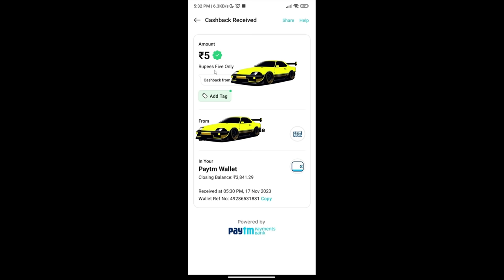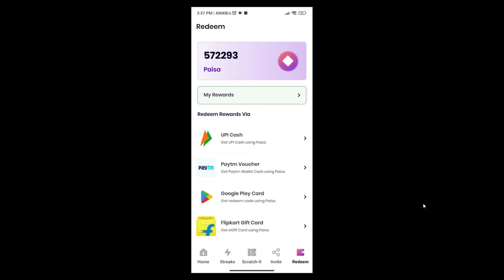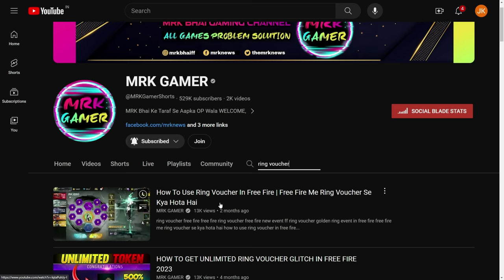How To Get Ghost Criminal Bundle In Free Fire | Ghost Criminal Kaise Milega